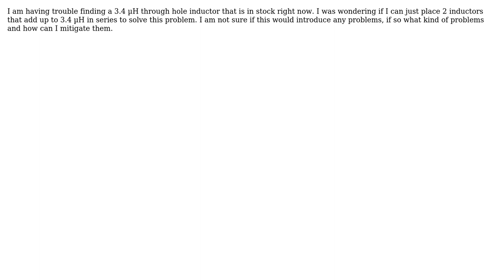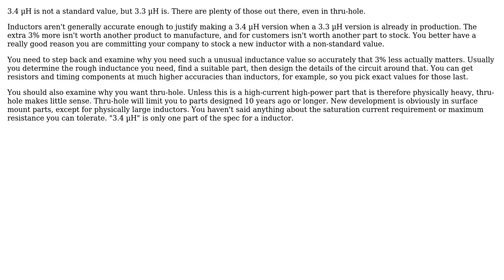Engineering: Circuit Design Inductor Problem (2 Solutions!!)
Engineering: Circuit Design Inductor Problem

With thanks & praise to God, and with thanks to the many people who have made this project possible! | Content (except music & images) licensed under CC BY-SA | Music | Images & others | With thanks to user Wasabi user user3897744 user Olin Lathrop user CL22 and the Stack Exchange Network Trademarks are property of their respective owners. You are responsible for your own actions.